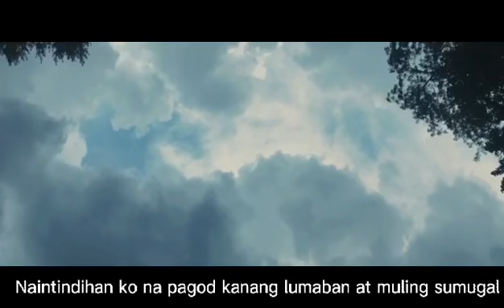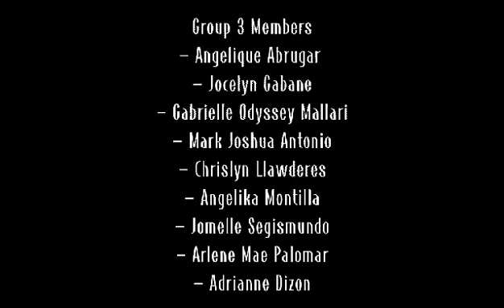PAUBAYA MUSIC VIDEO_ABM12-2_CPAR